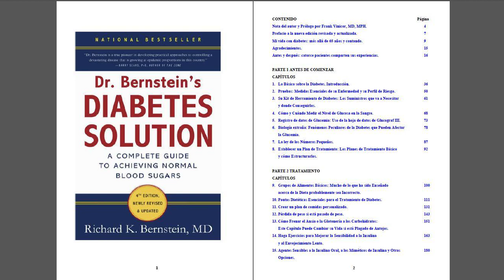Diabetes Solution - 1.2 Insulin What It Is, What It Does [52 to 54]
Dr. Bernstein's Diabetes Solution